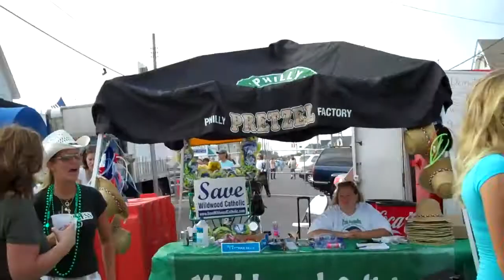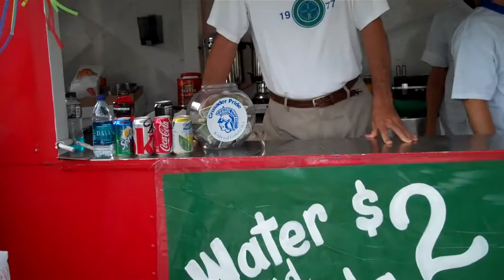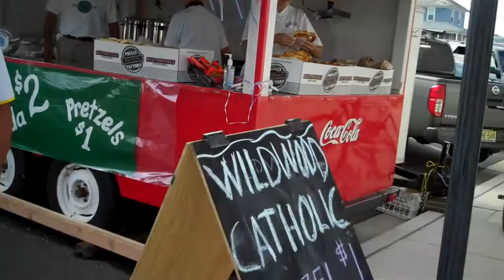North Wildwood Irish Fall Festival Save Wildwood Catholic.mp4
North Wildwood Irish Fall Festival.  Wildwood Catholic High School vending area.  And a group of street musicians which includes a 3 year old boy "playing" a violin.  and facebook "keep wildwood catholic high school alive" for more videos.